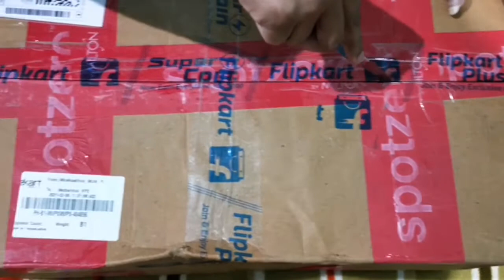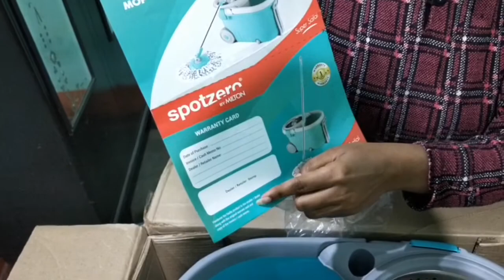पोछा लगाने की सबसे आसान ट्रिक | Cheapest Floor Cleaning Spin Mop | Clean Home Mop unboxing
Hello friends
in this video i am unboxing mop floor cleaner so i hope you like this video

your query

mop pocha
mop cleaner price
mop
mop pocha kaise lagate hain
mop pocha price
mop cleaner
mop wala pocha
mop dance
mop clean